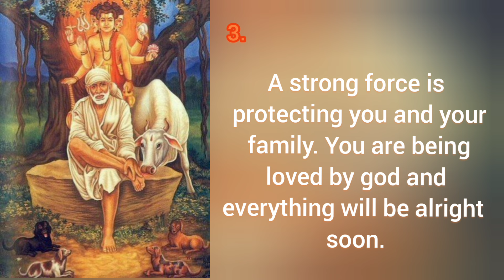Sai baba's message for today 10-06-2024